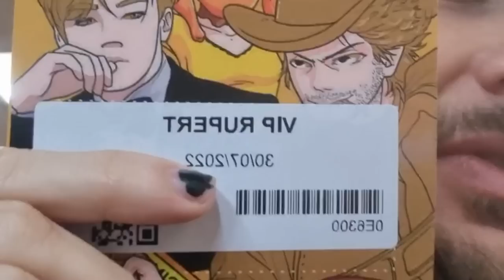O DIA QUE CONHECI O RUPERT GRINT!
→ Meu Editor maravilhoso!
→ Guia de Tradução de Dublagem